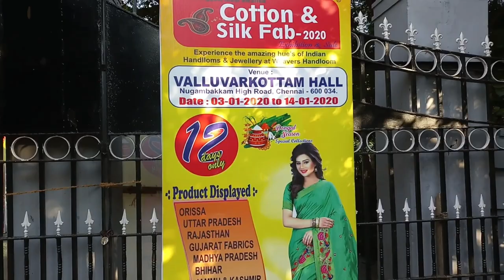Cotton & Silk Fab Exhibition at Valluvar Kottam | காட்டன் & சில்க் கண்காட்சி | Tamil |Master Mano|V4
YouTube Channel Name: Master Mano | MM || Tamil
Hello Friends :) Welcome to the ‘‘Master Mano’’ YouTube Channel.

Exhibition of Cotton and Silk Fab Sarees in Valluvar Kottam
Venue:
Valluvarkottam hall, Nungambakkam high road, Chennai-600034

-- TIMESTAMPS --
00:00 Introduction
00:07 Cotton and Silk Fab EXPO
00:58 All State Clothing is on display in one place
01:31 Kakinada Sarees, Handloom Silk Sarees, Ilkal sarees
02:20 Punjabi collection Sarees, Shalwar's, Dupattas Cholis
02:40 West Bengal Collections, Kantha Work Sarees
02:55 Mix and Match Top
03:14 Mumbai Collections
03:22 Bags Purses and ladies collections
04:10 Glass and Porcelain Products
04:28 Manipur Cotton and Silk Sarees
04:38 Herbal Products, Hair oil, Face Creams
05:10 Bamboo Products
06:08 Ladies Collections, Handmade Terracotta Jewelry etc.,
06:33 Wooden toys
07:08 Unique Antique Items and Pooja Things
08:45 Puri Jagannath Paintings and Paintings Collections
09:05 Men's Wears
09:21 Herbal Pillows, Mattress, Herbal car seat
10:13 Mouth fresheners
10:30 Dress Collections

In a world where ‘designer’ is the beginning of luxury, tradition, though small, but has a very special place. And if you are one such person who loves to wear traditional attire then “Cotton Fab Expo "is where you must unwind the passion for dressing ethnic.

Cotton and Silk Fab EXPO | All states Pure Cotton and Silk Saree, Natural Vegetable colour Hand bags, Antiques Items, Excellent Art work Jewells, Banaras, Kashmir Handloom,  Dasar Silks, Jaipur Tops,  Manipur i silk saree, Kolkatta handlooms,West bengal Kantha work Sarees, Kakkinada Saree, Pride of assam, Mix and match tops, Punjabi Collections, Kasmiri Tops, அனைத்து மாநிலத்தின் ஆடைகளும் ஒரே இடத்தில் சங்கமம்.

அனைத்து மாநிலத்தின் ஆடைகளும் ஒரே இடத்தில் கண்காட்சி
All state clothing is on display in one place
cotton and silk fab exhibition at chennai valluvar kottam

YouTube Channel Name :  "Master Mano" - Tamil
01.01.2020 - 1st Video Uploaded